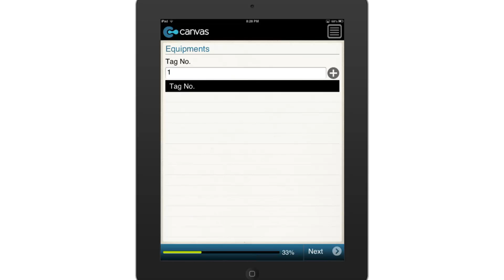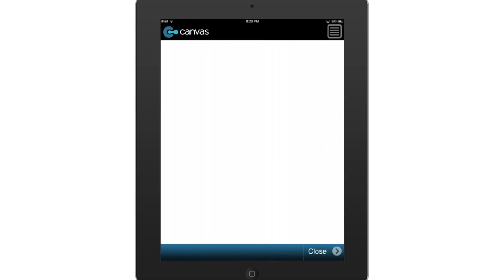Chilled Water System Pre-Start Checklist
By providing intuitive and easy-to-use entry fields, this app takes the place of paper forms and makes life easier for inspectors who need to do a pre-start check of Chilled Water Systems. Includes entry fields for equipment identifying details, general check parameters, air vents, drains, insulation, controls, and more.